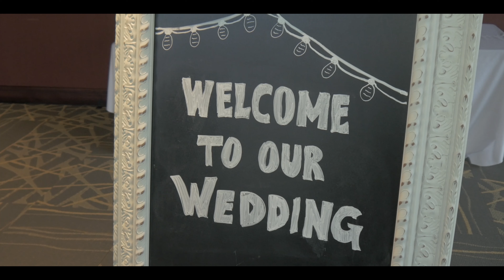Holli + Kirbey | Minnesota Wedding | Sioux Falls DJs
Holli + Kirbey. Our team at Energy Event Group had the pleasure of celebrating at the Worthington Events Center with these two and all their amazing guests! What an amazing wedding day experience for this amazing couple! NON-STOP dance floor action! Incredible.